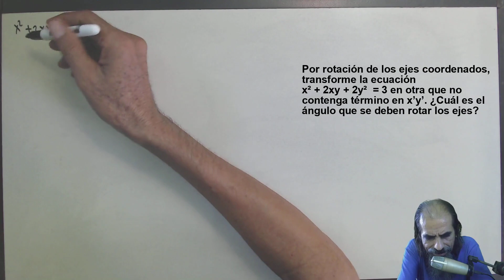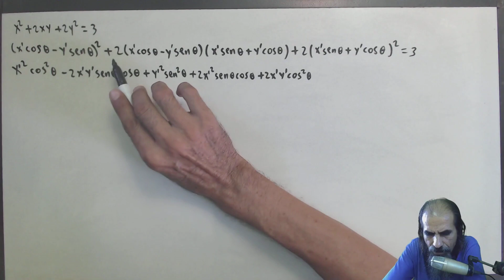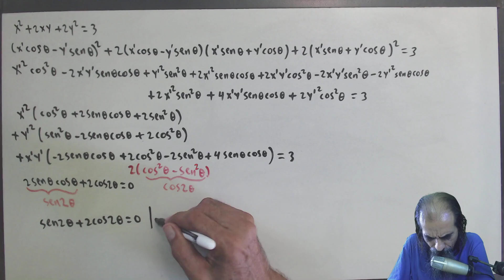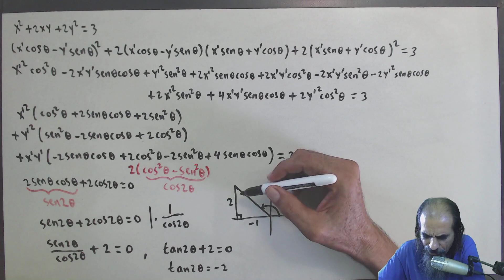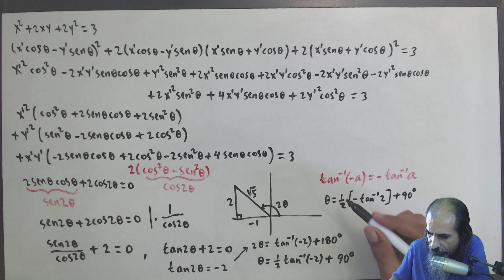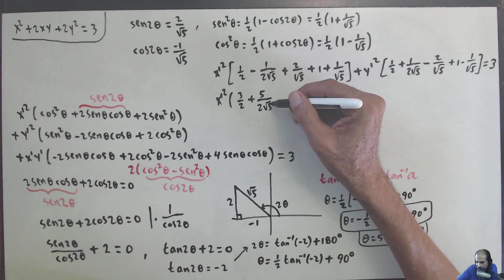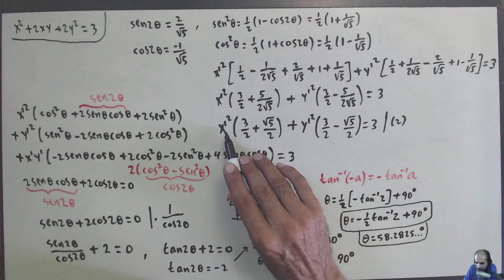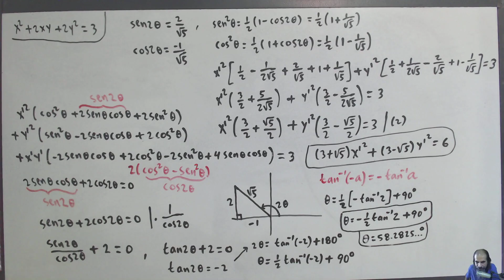transformacion de coordenadas clase 16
Por rotación de los ejes coordenados, transforme la ecuación x² + 2xy + 2y²  = 3 en otra que no contenga término en x’y’. ¿Cuál es el ángulo que se deben rotar los ejes?